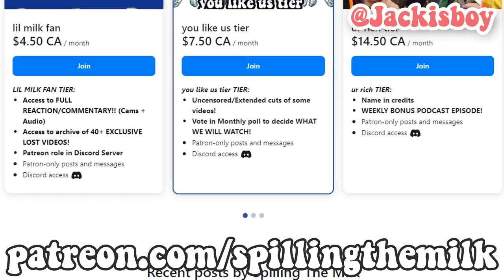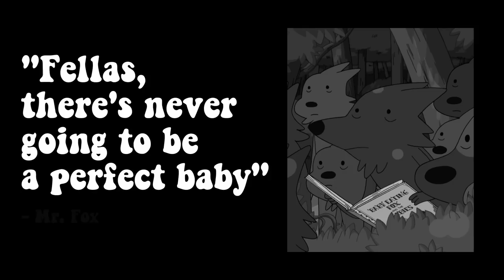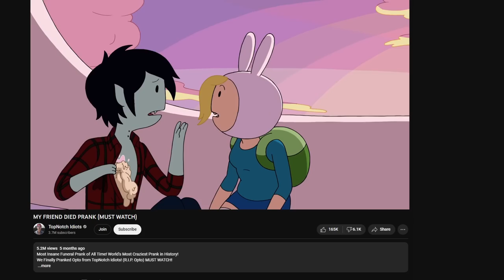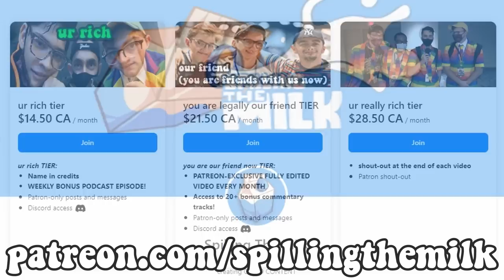Adventure Time is TOO TRIPPY for 2023...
Adventure Time is a classic cartoon on cartoon network and the like, creating a weird adult like energy to animation that wasn't there before. Like Regular Show, Finn the Human and Jake the dog along with Princess Bubblegum, Marceline, and ice king have weird adventures in the land of oo. Pendleton ward is the creator with Rebecca Sugar working on the show.  fionna and cake reboot